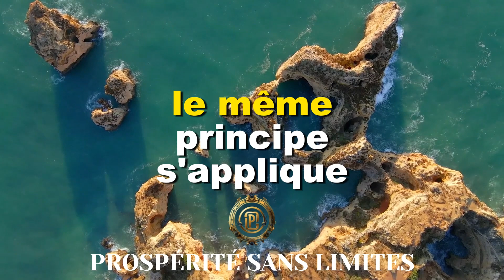DITES CECI POUR MANIFESTER TOUT CE QUE VOUS DÉSIREZ | NEVILLE GODDARD | LOI DE L'ATTRACTION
Découvrez le pouvoir caché des mots pour matérialiser vos rêves instantanément ! Neville Goddard révèle la clé de la manifestation. Dites ceci et transformez votre réalité !